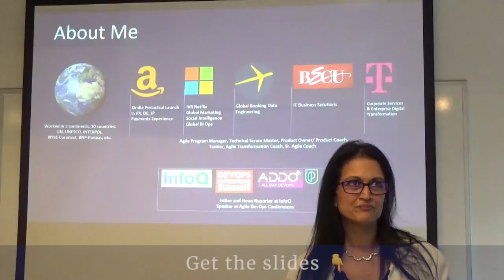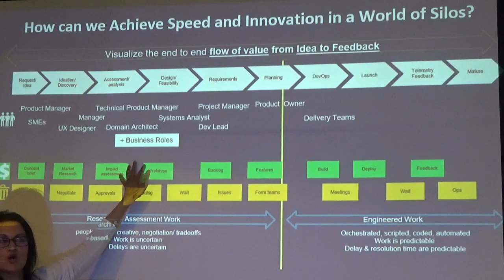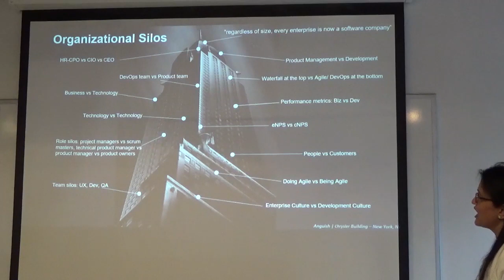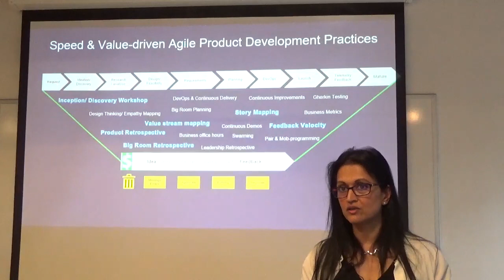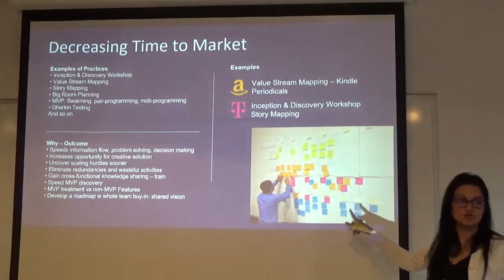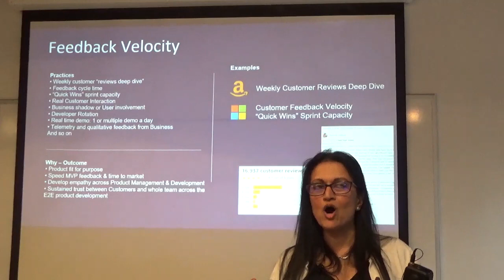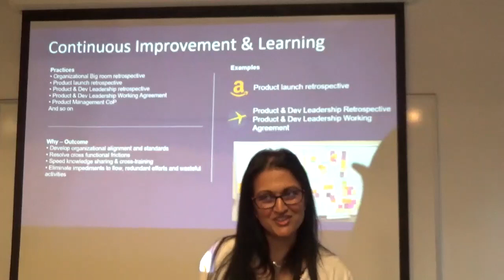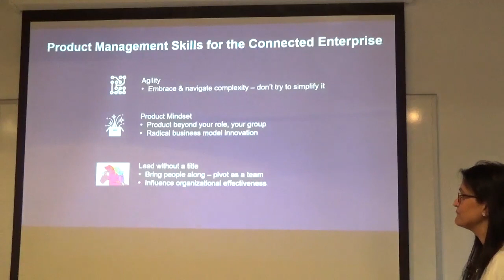Breaking Down Silos Between PM & Dev. by T-Mobile Sr Agile Coach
A Product Management event in Seattle on breaking down silos between Product Management and development.

Product School’s certificates (PMC™,FPMC™,PLC™) are the most important industry-recognized certificates for product managers; and all of our instructors are senior-level product managers working at top technology companies such as Google, Facebook, Airbnb, PayPal, LinkedIn, and Netflix.

In addition to classes, each of our campuses hosts weekly events with top industry professionals about Product Management, Data Analytics, Coding, Digital Marketing, UX Design and Product Leadership.

📓 The Product Book has arrived! Learn how to become a great Product Manager.